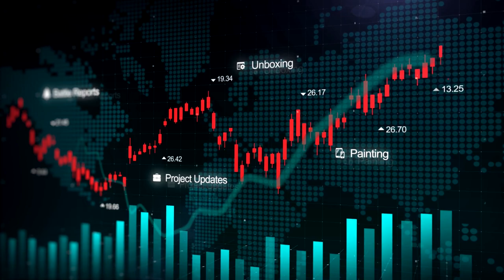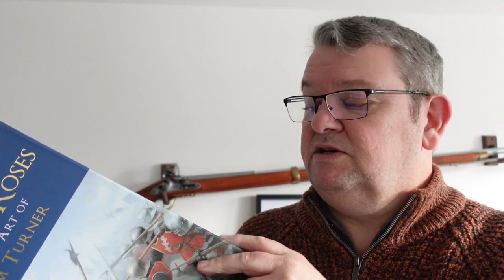On the Painting Table 080: 4k Thanks plus pictures from Beachhead 2024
Let's take a look at what i've been up to and some images from the Beachhead Show in Bournemouth a couple of weekends ago.